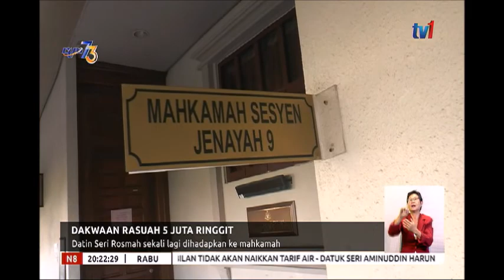N8 – DAKWAAN RASUAH 5 JUTA RINGGIT – DATIN SERI ROSMAH KE MAHKAMAH LAGI [10 APR 2019]